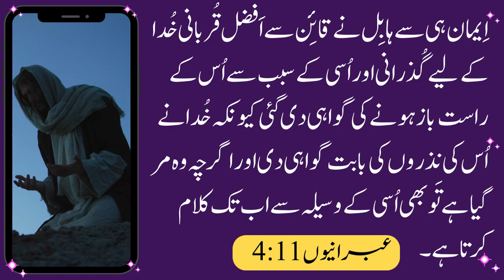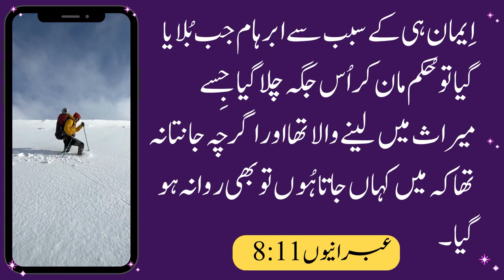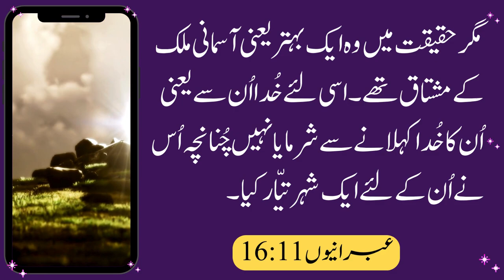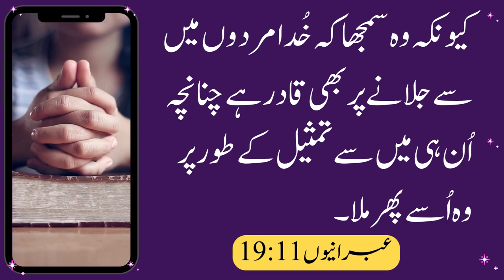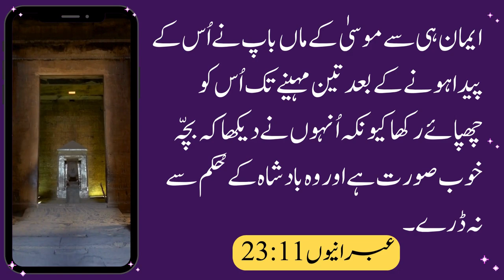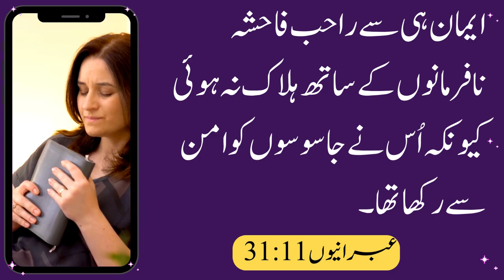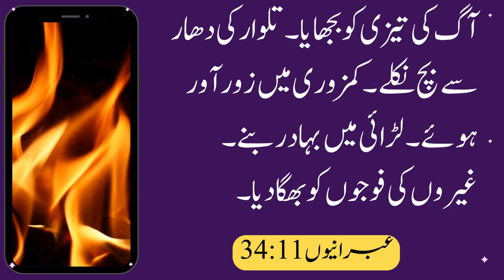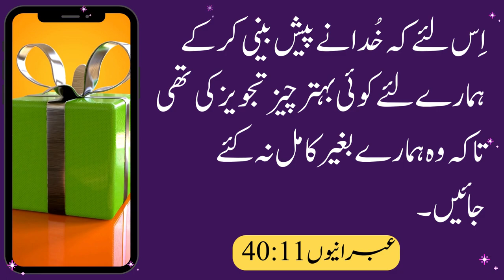Hebrews 11 "Faith Chapter" | Glorious HD TV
Hebrews 11 "Faith Chapter" عبرانیوں 11 باب | Glorious HD TV